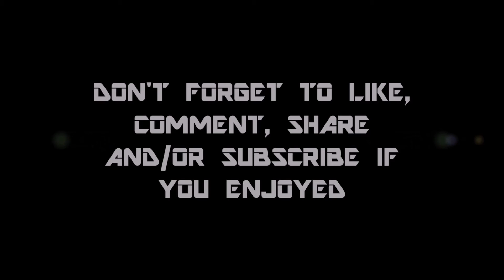Lofty Plays DBX - Lofty vs Frieza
Here's some quick Dragon Ball Xenoverse action. Piccolo and Kid Gohan join me in my fight with Frieza in a parallel quest.

Suggestions for my future vids? Leave them in the comments.

Hug that like button with your cursor (or finger) if you enjoyed. Thanks!